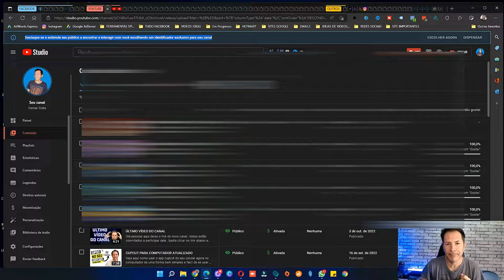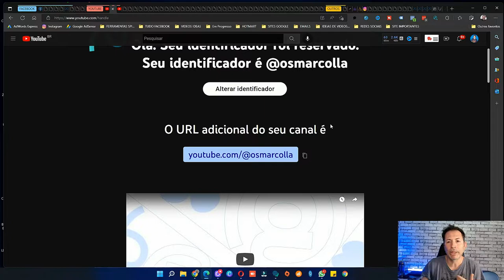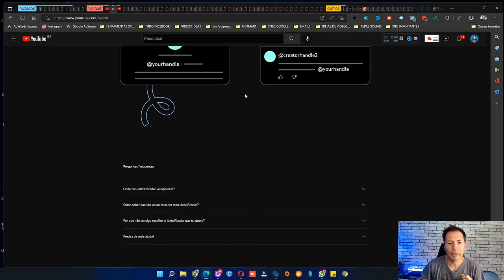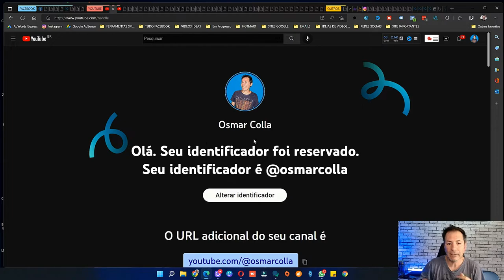IDENTIFICADOR DO YOUTUBE COMO USAR E PARA QUE SERVE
Como sempre tem novidade na plataforma já vamos trazer para vocês estar por dentro do que se trata e como usar também.